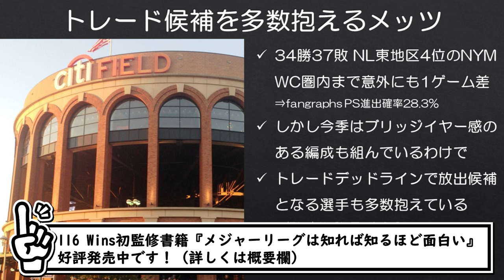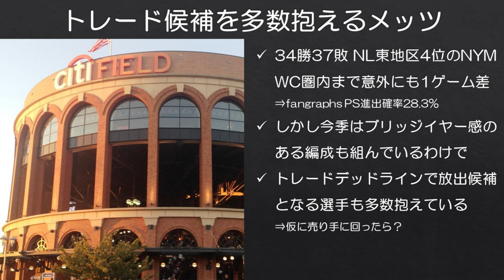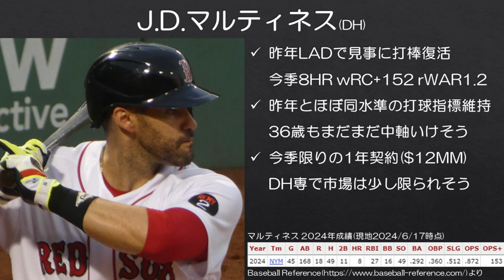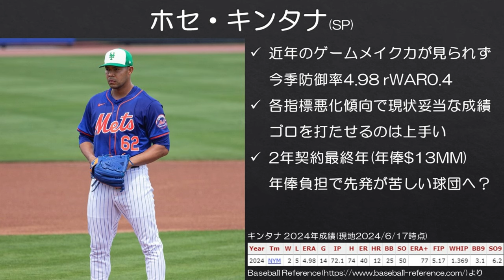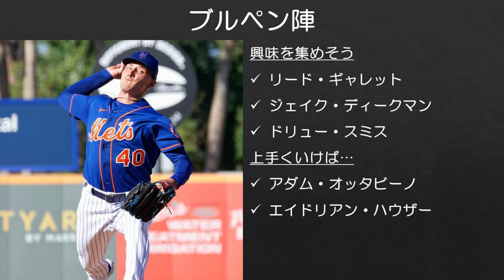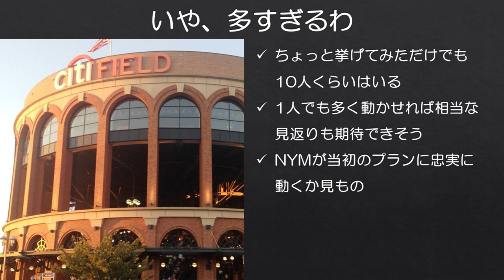【MLB】メッツ、あまりにトレード候補が多すぎる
意外と健闘しているメッツですが、トレード候補も多数抱えており、売り手の主役になるポテンシャルも秘めています。元々この夏売り手に回ることを想定した編成のようには感じますが、チームの頑張りはあれど、当初のプランどおりに動くのでしょうか。